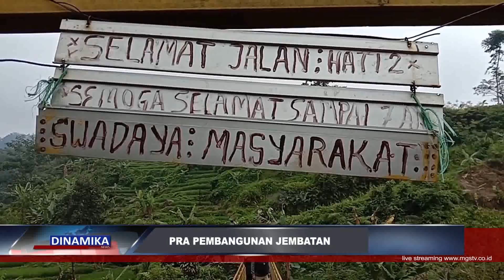PUPR TINJAU JEMBATAN GANTUNG YANG AKAN DIPERBAIKI